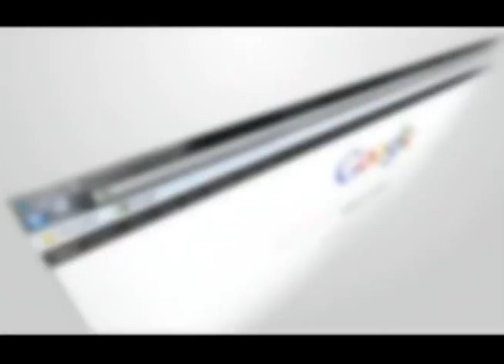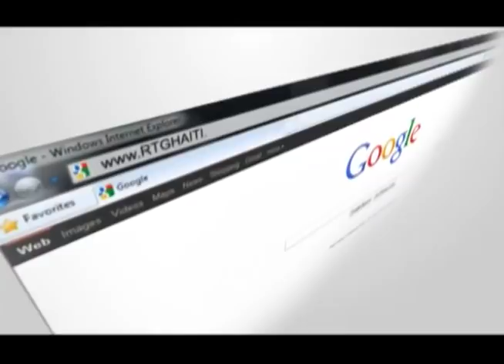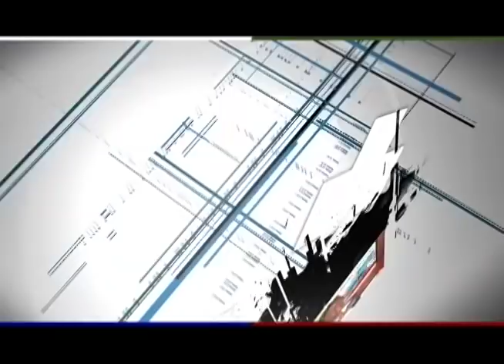Biznis Pam / 12 Mars 2018